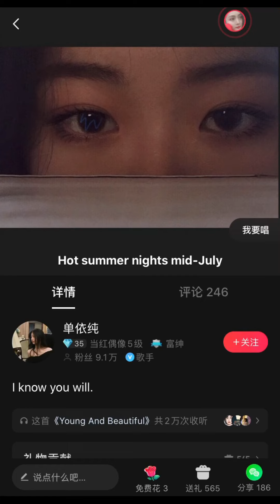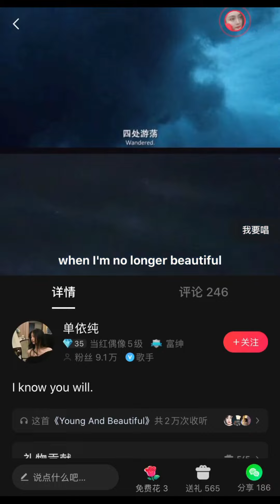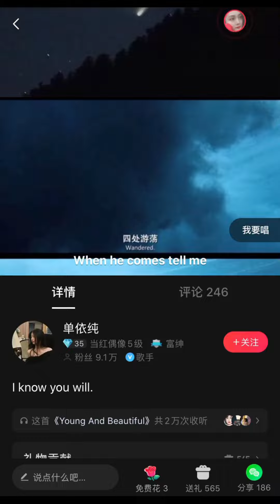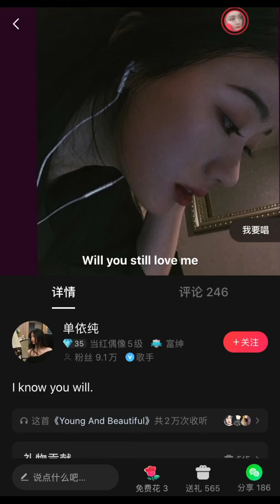单依纯 Shan Yichun - Young and Beautiful (cover: Lana Del Rey) 2018-07-12 16岁时演唱于唱吧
淘出宝贝了，挖掘单依纯早期唱过的歌曲，此歌直接进依纯“唱吧”账号无法听到，已被隐藏，可能依纯现在再回看以前的演唱，不满意吧。  反正，我们觉得挺好听的。

电影《了不起的盖茨比》插曲   翻唱：单依纯 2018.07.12   歌手：Lana Del Rey
所属专辑：Young And Beautiful

I've seen the world
我已看遍世间繁华
Done it all, had my cake now
历经沧桑，人已老
Diamonds, brilliant, and Bel-Air now
如今有钻石珠宝，名声显赫，坐拥豪宅
Hot summer nights mid July
七月中旬，炎热的夏日夜晚
When you and I were forever wild
过去你和我放荡不羁无止尽
The crazy days, the city lights
疯狂的日子，在城市霓虹下
你像是小孩子一般和我嬉戏
Will you still love me
你还会爱我吗？
when I'm no longer young and beautiful
当我年华老去、容颜凋零
你还会爱我吗？
when I got nothing but my aching soul
当我一无所有，所剩的只是受伤灵魂
I know you will, I know you will
我知道你会、我知道你会
I know that you will
我知道你会
你还会爱我吗？
when I'm no longer beautiful
我已看遍世间繁华，如今点亮舞台
Channeling angels in, the new age now
指引天使们前进，新世纪到来
Hot summer days, rock and roll
炎炎夏日，来点摇滚乐
你愿意为我来点不一样的演出
And all the ways I got to know
而我所知道的是
Your pretty face and electric soul
你那漂亮的脸蛋和令人触动的灵魂
你还会爱我吗？
你还会爱我吗
我知道你会
你还会爱我吗？
Dear lord when I get to heaven
亲爱的主啊！若我来到天堂
Please let me bring my man
请容许我带着我的男人一起
请告诉我你会让他与我相聚
Father tell me if you can
天父啊！请告诉我是否可以
Oh that grace, oh that body
如此魅力、难以抗拒的身材
Oh that face makes me wanna party
迷人脸庞让我想要狂欢一下
他是我的太阳，他让我像钻石一样闪耀
你还会爱我吗？
当我不再年轻、不再美丽
你还会爱我吗？
我知道你会的
你还会爱我吗？
当我容颜凋零
你还会爱我吗？
当我不再美丽
你还会爱我吗？
when I'm not young and beautiful